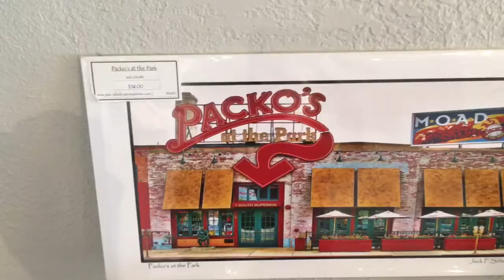Guy in the 419 - Art & Soul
A great new store at Cricket West Shopping center that sells local art.